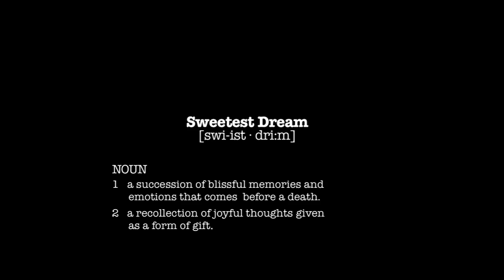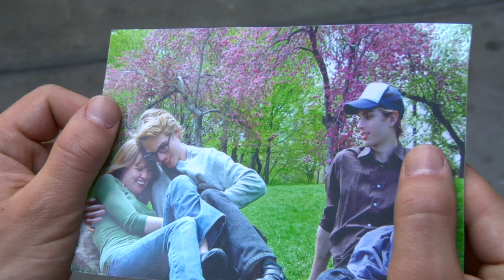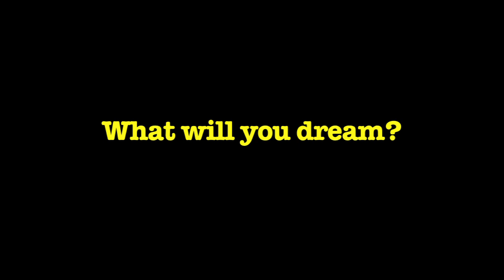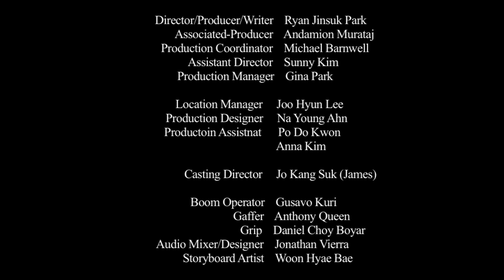The Recollection - HD Short film FULL MOVIE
15min HD short film. NYIFF Selection.
Hope you guys enjoy my film and live with great love~!
Thanks!